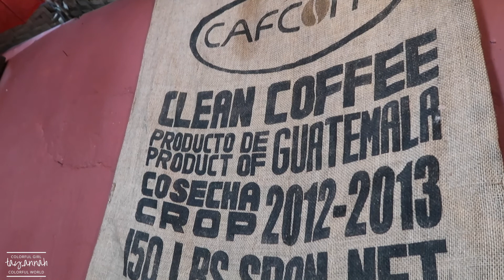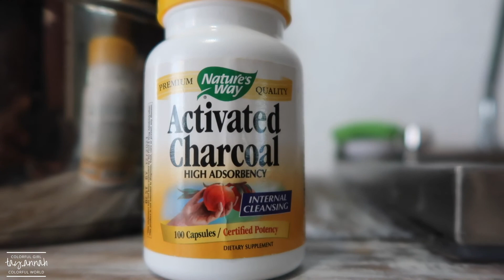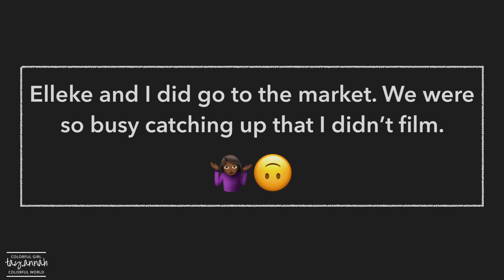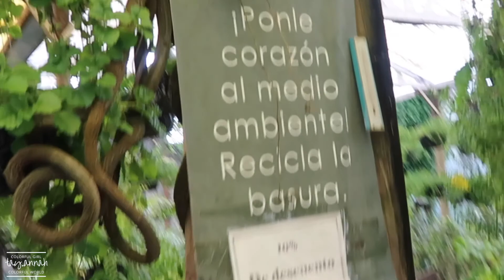Day in my life! | Antigua, Guatemala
Hello Beautiful! I’ve settled in nicely to Antigua, Guatemala. Come alone as I take you to two of my favorite spots for a chill day: Cafe Boheme and La Escalonia!

Love and Abundance.
tay.annah
Colorful Girl. Colorful World.